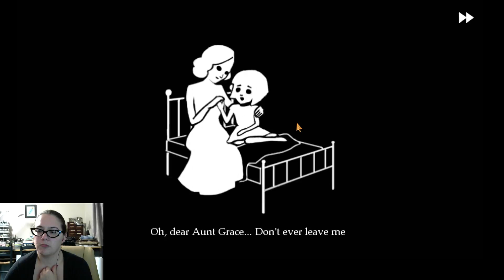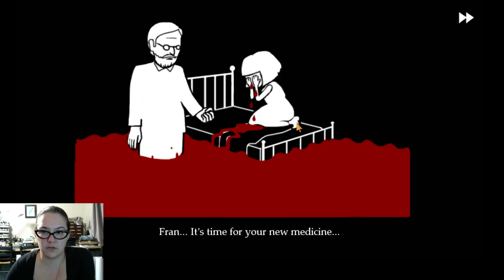Part 2 Fran Bow- Blind 1st Play through (Part 3)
Join me as I play through Indie Game, Fran Bow! Blind play through, only read the base description, no walkthroughs, etc. -- Watch live